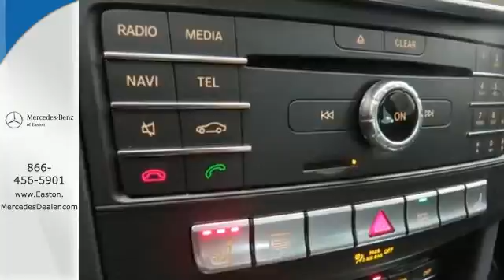New 2016 Mercedes-Benz E-Class Columbus OH Mercedes Benz Dealer, OH MN169109 - SOLD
Year: 2016
Make: Mercedes-Benz
Model: E-Class
Trim: E350
Engine: 6 cyl 3.5L DOHC
Transmission: 7-Speed Automatic
Color: White
Stock #: MN169109
VIN: WDDHF8JB3GB169109

Address:
4300 Morse Crossing